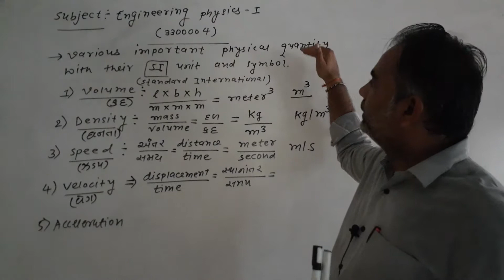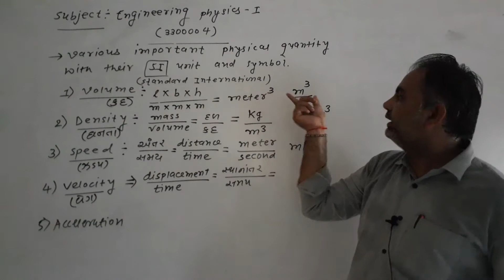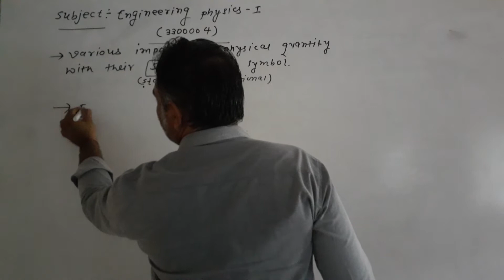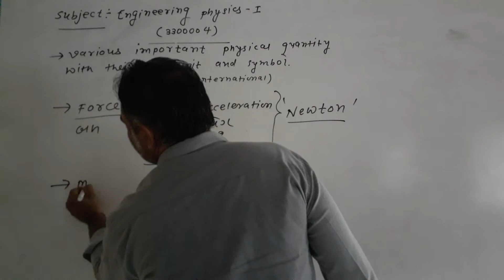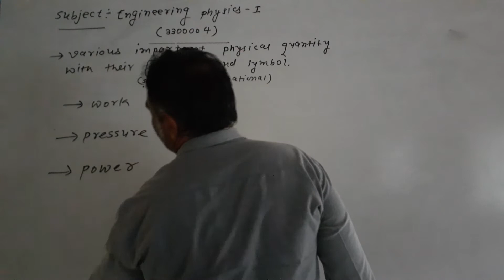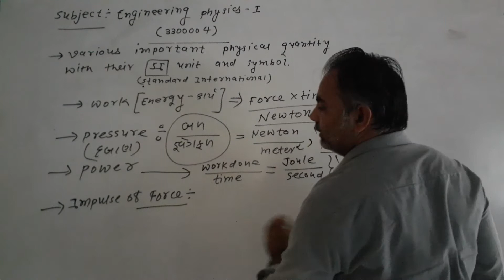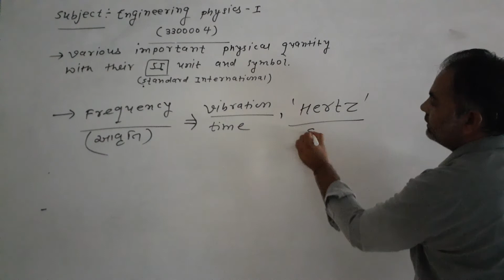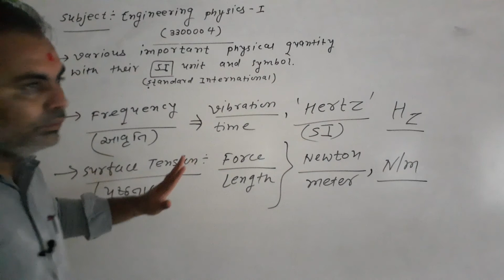EP 1 LECT 7